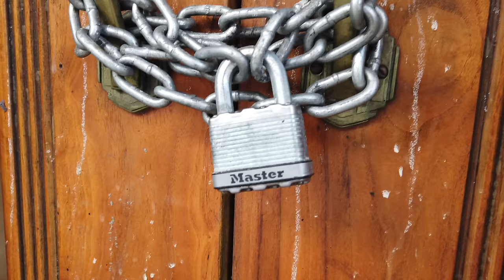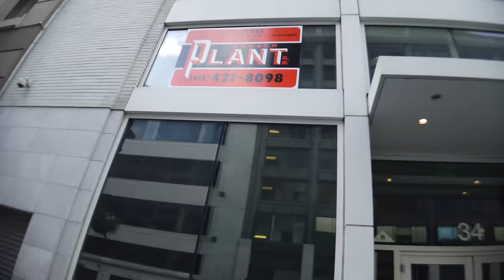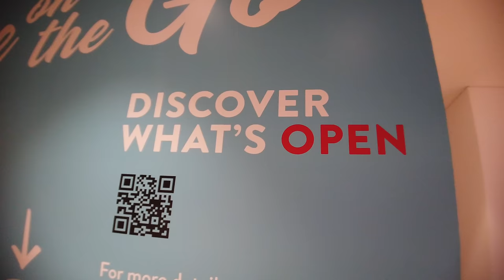every store is CLOSED in union square San Francisco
Macy's will close its flagship Union Square store, which opened in 1947, The closure will affect about 400 jobs
Last year, the departure of Nordstrom from the shopping center set off another wave of mass exits from downtown San Francisco. Before that, a Whole Foods store closed a year after opening on Eighth and Market street
It’s not just Macy’s. The North Face in San Francisco’s Union Square closing this month along with ZARA,
Last week, Macy's confirmed that it plans to close its massive flagship location after more than a century in Union Square, joining the likes of T-Mobile, Express, diesel, the gap, old navy ,H&M ,AT&T and the RealReal, all of which have shuttered their locations in the neighborhood over the past year.
To top it off, they are planning to renovate the planters and expand the sidewalk on Powell Street, which is going to take years and you know the San Francisco Way it will be extended in to more years to ensure every business is closed
Write in the comments what do you think about the future of Union Square?

Donations are appreciated as it helps me cover the expenses for traveling In future videos

-MERCH
Good Luck With That Funny T-Shirt
My camara
My gimbal
Dog water bottle with food containers

members only exclusive videos and members only live streams , Live chats and sneak peeks for future videos